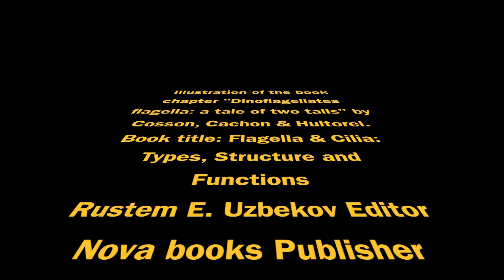Clip 8 Chemotaxis Oxyrrhis marina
In this video-clip, a population of a dinoflagellate (Oxyrrhis marina) is shown swimming in the vicinity of a food particle to which cells remain attracted through a chemotactic process.